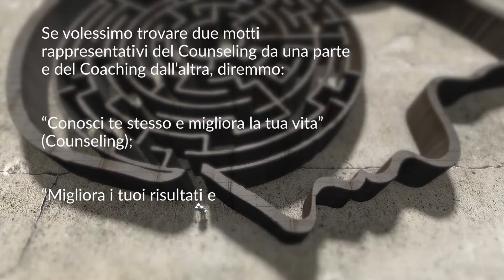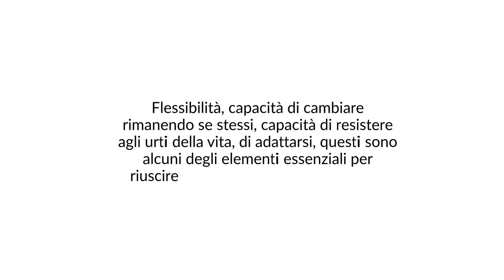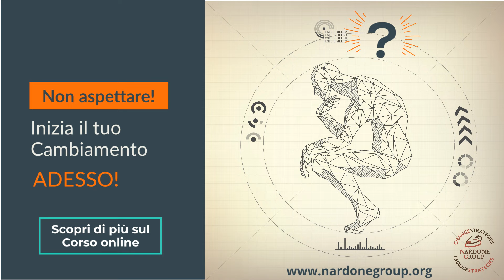Counsel-Coaching Strategico - Nardone Group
in questo breve video si spiegano le differenza tra Counseling vs Coaching e perché diventare un COUNSEL-COACH STRATEGICO !      Il COUNSEL COACHING BREVE STRATEGICO è stato sviluppato da M. Cristina Nardone sulle basi del Modello Strategico, sfruttando al massimo la potenza delle tecniche di Problem Solving e comunicazione strategica, si distingue per nuove tecniche “Action oriented” oltre che la sua flessibilità e autocorrezione: si adatta alla realtà alle quale si applica, in modo da guidare la persona a cambiare modo di comunicare e sentire gli eventi accompagnandola così ad apprendere nuovi comportamenti e sviluppare nuovi talenti.

per saperne di più sul corso avanzato in AULA